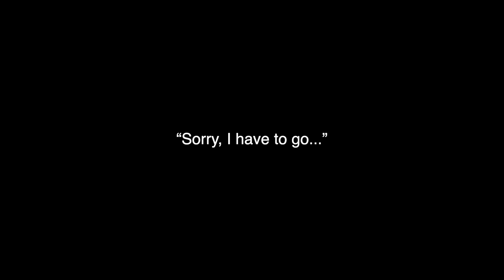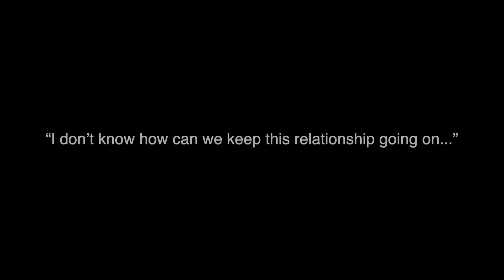5cm film part 1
This is only a rough cut for the first part of my AR film “5cm".

Video by Yundi Judy Zhu
Starred by Lynn Li